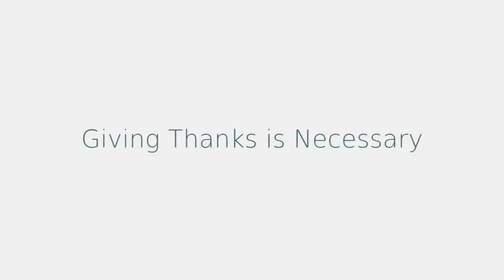Thanksgiving Liturgy 2022